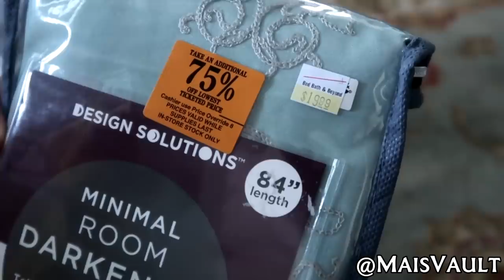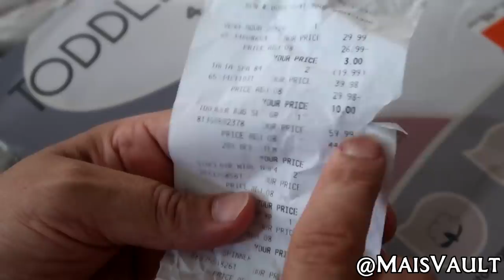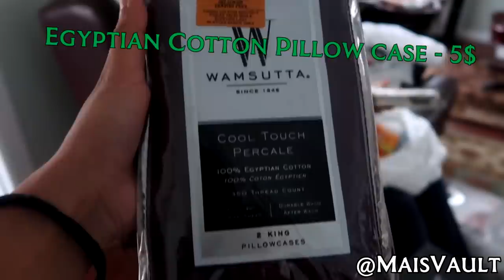House Decorations | How to Decorate your Home for Cheap | Maisvault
Arab moms surely have a talent for finding the biggest discounts in stores (especially department stores)! Discounts on discounts, with some coupons on the side and it is a successful, jolly day. Watch this full video to see how many items my mom got from Bed Bath and Beyond for only $46. My mom shows us how she gets quality house decorations on sale and amazing deals on bedding sets in this haul video in 2019.
Let's be friends
Video Editor @alkenz_